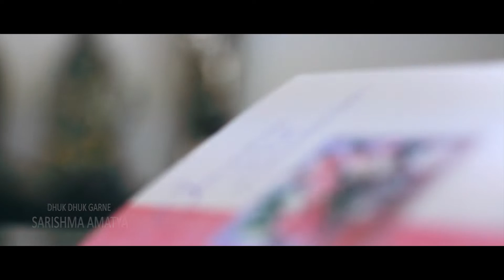|| DHUK DHUK GARNE || SARISHMA AMATYA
Dhuk Dhuk Garne (ढुक ढुक गर्ने )
Sarishma Amatya
Album : Madhurima 2
Lyrics : Janak Deep Parajuli
Video Edit/Camera : Sanjeep Pradhan

Coronavirus disease (COVID-19) ले संसार भरी नै संत्रास मचाएको  बेला  Social Distance नियम पालन गरी Lockdown को समय सदुपयोग गर्दै दर्शक श्रोता माझ सांगीतिक हौसला र मनोरंजन पुर्याउन घर भित्र मात्रै सिमित श्रोत र साधन बाट छंयांकन गरेको हुनाले यो MUSIC VIDEO मा केही कमी त्रुटीहरु हुन सक्छ |
यहाँंहरुको माया सल्लहा र  सुझवको अपेक्ष्या गर्दछु |

ढुक ढुक गर्ने दिलैमा तिमी बस्यो रे
राती राती सपनिमा तिमी आयौ रे

इन्द्रेणी रंग मिठो उमंग मुस्कानमा ल्याउँदै
घुमाउन लौजाउ पारीको देश हात समाउंदै
झिम झिम गर्ने आंखैमा तिमी बस्यो रे

झ-झल्को तिम्रै आजा अनौठो तिर्षना
संसारै भूलें आज तिमीलाई बिर्सन
छम छम गर्ने पाउजुमा तिम्रै चाल छ

शव्द : जनक दीप पराजुली
संगीत : अनिल शाही